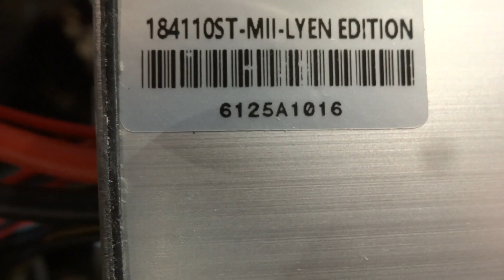Pat D 's 18 FET 4110 Lyen controller #3 test run 4 11 2017